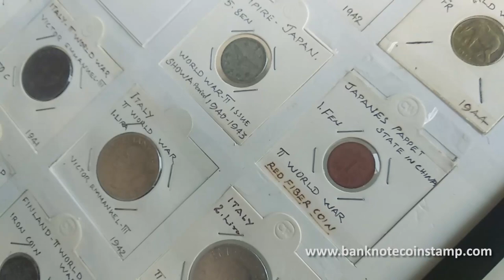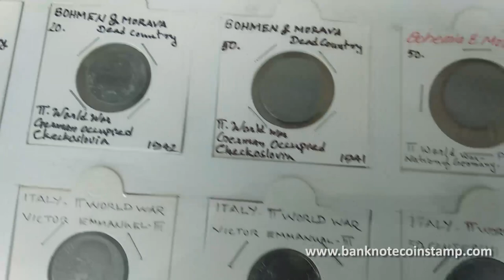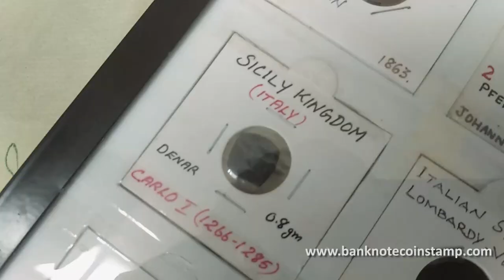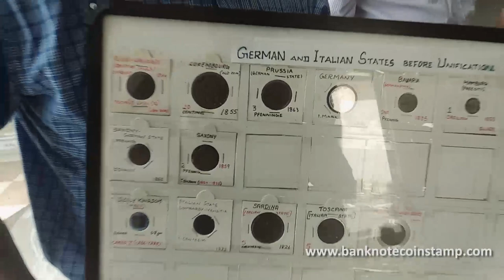Rare Coins of Second World W A R - German Hitler Coins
Matthew John from Kerala Talks about some of the rarest Coins of Nazi Germany Word w a r 2 coins and some more interesting coins

How much are these German world w a r 2 coins worth.
Most German World W a r 2 coins were melted down after the w
a r. World w ar 2 coins are truly unique.